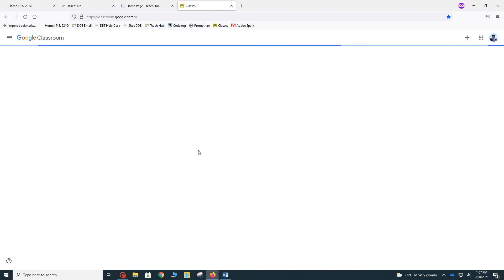Logging Into Teach Hub and Google Classroom